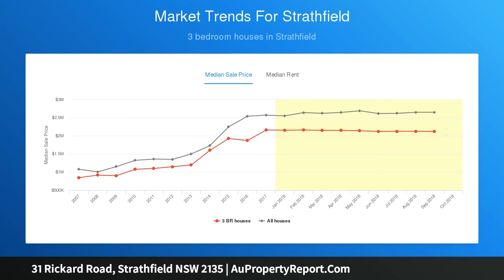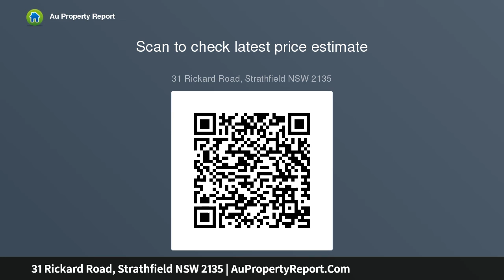31 Rickard Road, Strathfield NSW 2135 | AuPropertyReport.Com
31 Rickard Road, Strathfield NSW 2135
Property Type: house
Bedrooms: 4
Bathrooms: 4
Car Space: 2
DA Approved Plans for New Luxury Residence